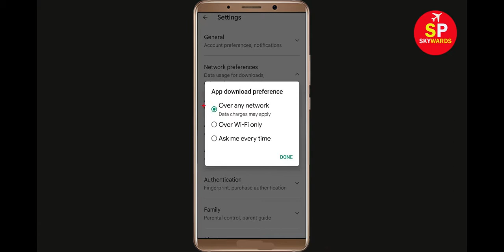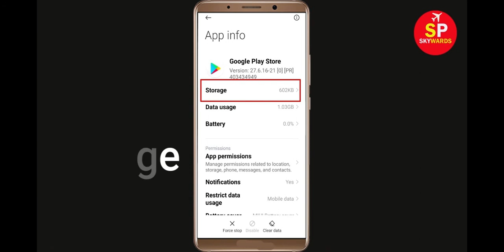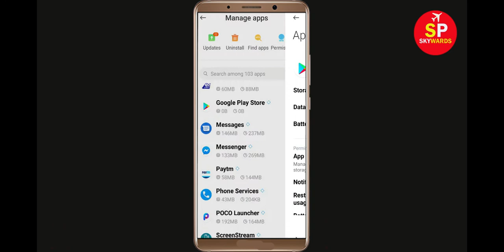How To Fix Can't Install WGT Golf App Error In Google Play Store in Android - Can't Download App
If you are facing problem in Google Play store to Install and Download WGT Golf App error on your mobile then you are at right place, i will show you How To Fix Can't Download WGT Golf App Error On WGT Golfogle Play Store Android & Ios Mobile Phone. If you are facing same problem in your android phone it will help you to get rid of this problem. So, Lets Start to Fix WGT Golf App downloading problem solutions.

WGT Golfogle Play Store Error in Android